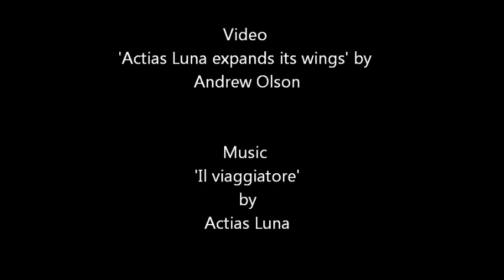Actias Luna il viaggiatore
voice: Elisa Mennichelli
harp: Riccardo Massagli
Guitar: Francesco MAssagli
Double bass: Gerardo Francesconi
Haiku: Matsuo Basho, Il viaggiatore (traduzione di Elena Dal Pra)
ripresa audio e missaggio: Raffaello Terreni